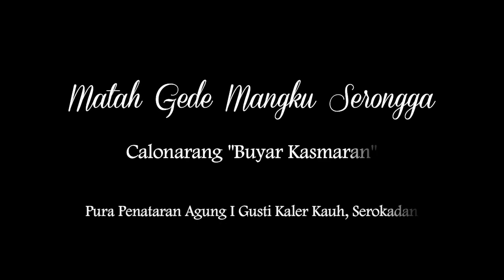Matah Gede Mangku Serongga | Calonarang "Buyar Kasmaran" Pura Penataran Agung, Serokadan | Bag. 5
Bag. 5 Sesolahan Matah Gede saking Jro Mangku Dalem Serongga duk ilen-ilen Calonarang sane meruntutan "Buyar Kasmaran" sane magenah ring Pura Penataran Agung I Gusti Kaler Kauh, Serokadan.

Penabuh :
Sanggar Seni Amertha Gangga.

Suksma majeng Semeton ring Serokadan antuk galah sane kapica, kirang langkung aksamayang yening wenten kirang 🙏

Sejangkepnyane durus piarsayang nggih ..
Aksamayang kekirangannyane, druwenang sareng-sareng 🙏
-𝑱𝒊𝒌 𝑮𝒆𝒍𝒖-

𝗝𝗮𝘀𝗮 𝗱𝗼𝗸𝘂𝗺𝗲𝗻𝘁𝗮𝘀𝗶 𝗸𝗲𝗴𝗶𝗮𝘁𝗮𝗻/𝘂𝗽𝗮𝗰𝗮𝗿𝗮/𝗽𝗲𝗺𝗲𝗻𝘁𝗮𝘀𝗮𝗻 𝗱𝗮𝗻 𝗹𝗮𝗶𝗻 𝘀𝗲𝗯𝗮𝗴𝗮𝗶𝗻𝘆𝗮, 𝘂𝗻𝘁𝘂𝗸 𝗶𝗻𝗳𝗼 𝗹𝗲𝗯𝗶𝗵 𝗹𝗮𝗻𝗷𝘂𝘁 𝗯𝗶𝘀𝗮 𝗸𝗼𝗻𝘁𝗮𝗸/𝗗𝗠 𝘃𝗶𝗮 𝗹𝗶𝗻𝗸 𝗱𝗶𝗯𝗮𝘄𝗮𝗵 𝗻𝗴𝗴𝗶𝗵 ..

𝗨𝗻𝘁𝘂𝗸 𝘂𝗽𝗱𝗮𝘁𝗲 𝘁𝗲𝗿𝗸𝗶𝗻𝗶 𝗯𝗶𝘀𝗮 𝗱𝗶 𝗰𝗲𝗸 𝘃𝗶𝗮 𝗹𝗶𝗻𝗸 𝗱𝗶𝗯𝗮𝘄𝗮𝗵 𝗻𝗴𝗴𝗶𝗵 ..

𝘒𝘦𝘦𝘱 𝘴𝘶𝘱𝘱𝘰𝘳𝘵 𝘤𝘳𝘦𝘢𝘵𝘪𝘷𝘪𝘵𝘺 𝘺𝘰𝘶𝘯𝘨 𝘨𝘦𝘯𝘦𝘳𝘢𝘵𝘪𝘰𝘯.
𝑆𝑎𝑙𝑎𝑚 𝑂𝑑𝑜𝑟 𝑃𝑎𝑛𝑔 𝑆𝑖𝑢 🤟
-𝑱𝒊𝒌 𝑮𝒆𝒍𝒖